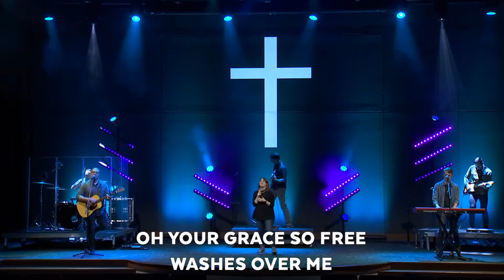Death Was Arrested /Jesus Paid it All (Live)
Verse 1

Alone in my sorrow and dead in my sin
Lost without hope with no place to begin
Your love made a way to let mercy come in
When death was arrested and my life began

Verse 2

Ash was redeemed only beauty remains
My orphan heart was given a name
My mourning grew quiet my feet rose to dance

Chorus

Oh Your grace so free washes over me
You have made me new now life begins with You
It's Your endless love pouring down on us
You have made us new now life begins with You

Verse 3

Released from my chains I'm a pris'ner no more
My shame was a ransom He faithfully bore
He cancelled my debt and He called me His friend

Verse 4

Our Savior displayed on a criminal's cross
Darkness rejoiced as though Heaven had lost
But then Jesus arose with our freedom in hand
That's when death was arrested and my life began

Bridge

Oh we're free free forever we're free
Come join the song of all the redeemed
Yes we're free free forever amen

Adam Kersh | Brandon Coker | Heath Balltzglier | Paul Taylor Smith

Adam Kersh Music (Admin. by Capitol CMG Publishing)
Bcoker Music (Admin. by Capitol CMG Publishing)
Paul Taylor Smith Publishing (Admin. by Capitol CMG Publishing)
Music At North Point (Admin. by Music Services, Inc.)

Verse 1

And I hear the Savior say

Chorus 1

'Cause Jesus paid it all

Interlude

(It's washed away)
(All my sin and all my shame)

Verse 2

Lord now indeed I find
Thy pow'r and Thine alone
Can change the leper's spots

Verse 3

And when before the throne
My lips shall still repeat

Interlude

Chorus 2

Oh praise the One Who paid my debt
And raised this life up from the dead
(Jesus)

Alex Nifong | Elvina M. Hall | John Thomas Grape